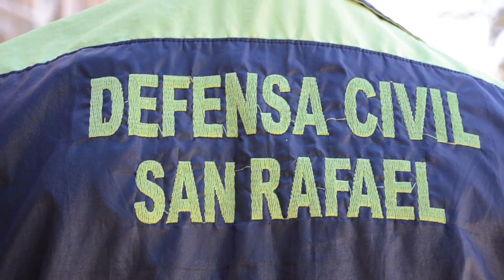EDUCAR PARA LA VIDA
Dirección de Defensa Civil del municipio en las escuelas.